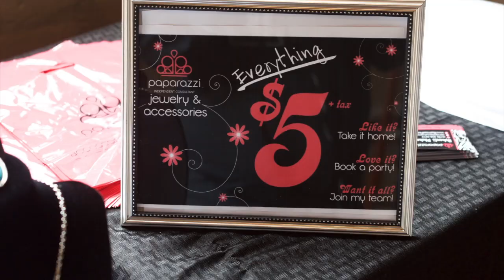Fluffy GRL Movement Launch Party 5/20/17